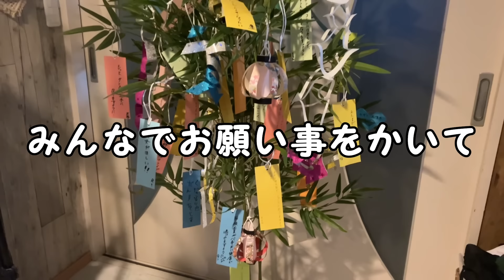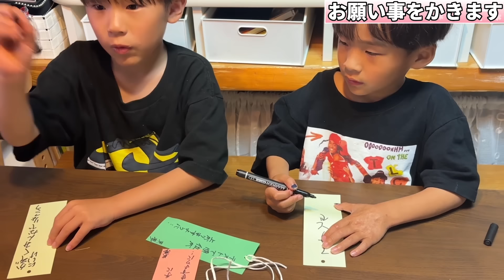【大家族】子供13人15人大家族の食卓を覗いてみた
次男・凛 / 長女・海音編集

✿家族紹介✿
父・亨（とおる）
母・佳月（かづき）
長男・葵（あおい）
長女・海音（かのん）
次女・柚杏（ゆあん）
次男・凛（りん）
三男・璃（りお）
四男・瑠（あいる）
三女・美心（みおん）
四女・菜夢（なゆん）
五女・空蘭（そらん）
六女・月姫（まりん）
五男・碧（あみる）
六男・叶（りた）
七女・春音（はるん）

💌仕事のご依頼はコチラへ💌

📺TVやメディア出演のご連絡はこちらへ📺